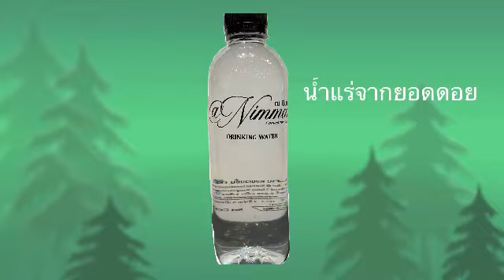วิดีโอกิจกรรม workshop จ.เชียงใหม่ (กลุ่มที่6)